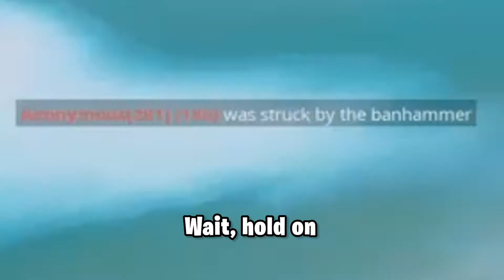SQUAD GET BANNED FOR SWEARING | FORTNITE HIGHLIGHTS PT.6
Keegan says funny